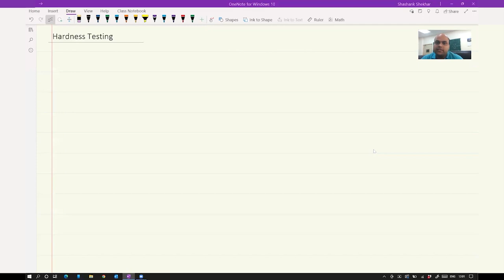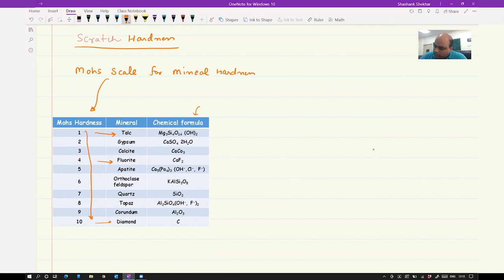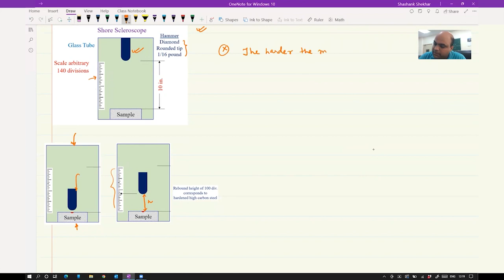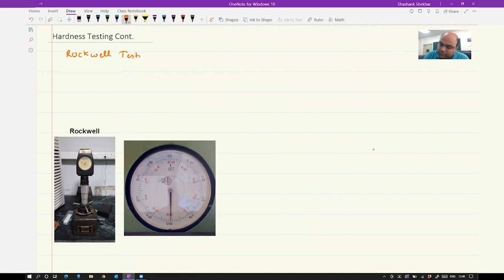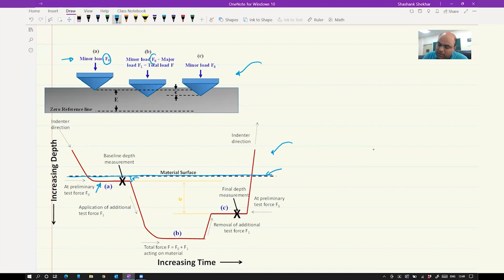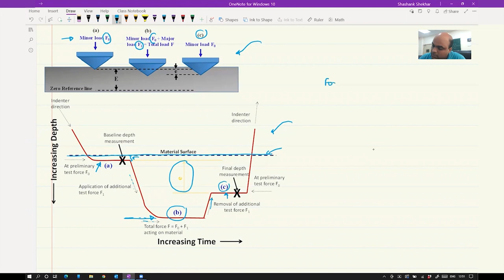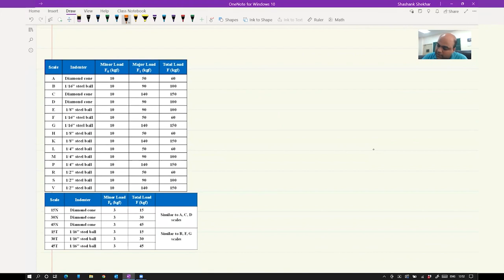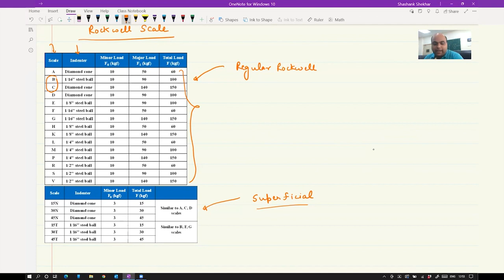Hardness Testing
Course Name : Mechanical Behaviour of Materials (Part – I)